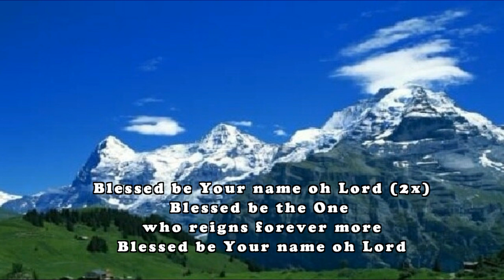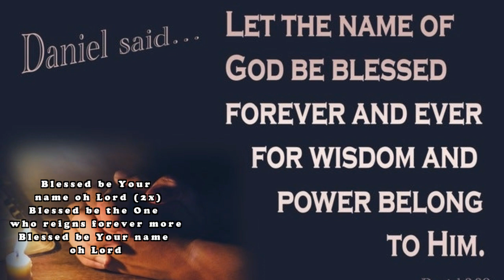2025 Spiritual Warfare Gospel Songs (Vol 4) Worship Songs Fasting and Prayer Gospel Music Playlist